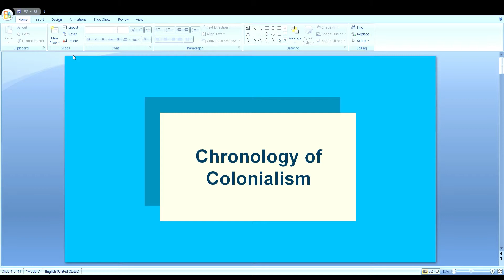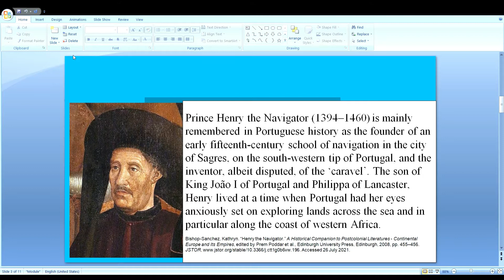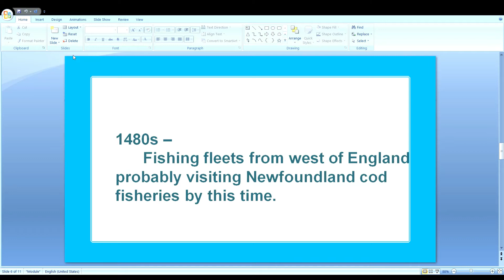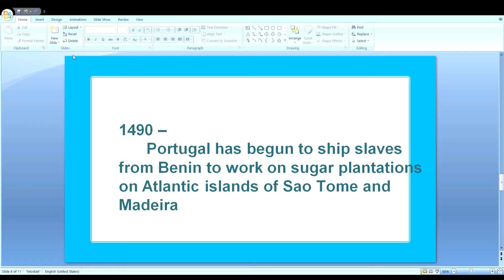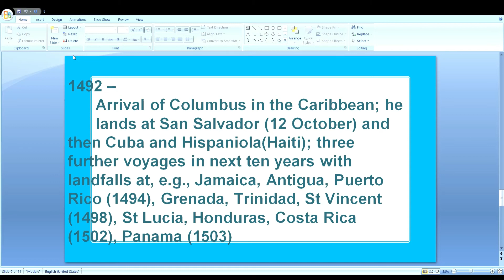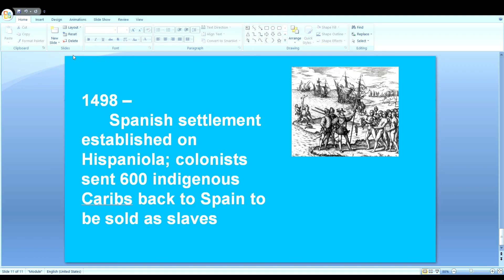Chronology of Colonialism -15th Century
The Chronological details of the growth of colonialism in the 15th Century.